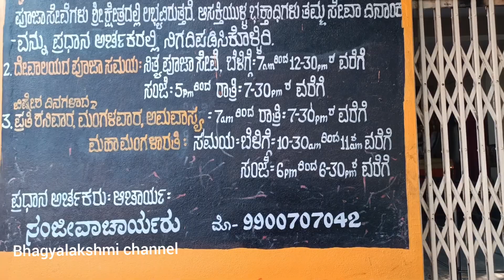ಬೇಡಿದ ವರ ನೀಡುವ| ಕಾರ್ಯ ಸಿದ್ಧಿ ಆಂಜನೇಯ ದೇವಸ್ಥಾನ | ದಾಸನಪುರ| Karya siddi Anjaneya